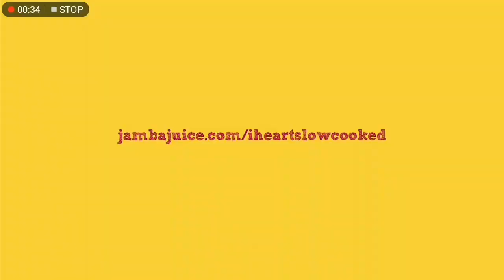Jamba Juice Hidden Camera Prank Ad Featuring Gregory Paul Smith